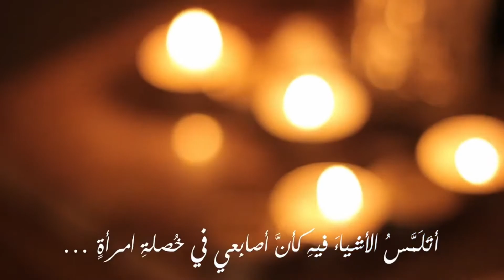أغنية الأعمى - سعدي يوسف